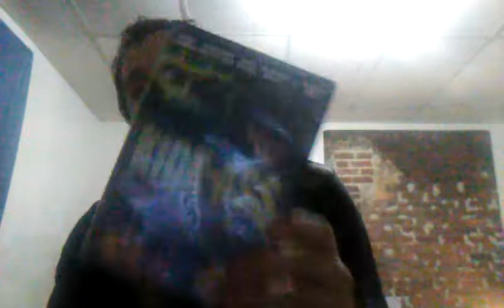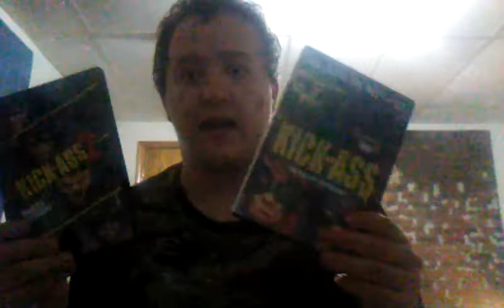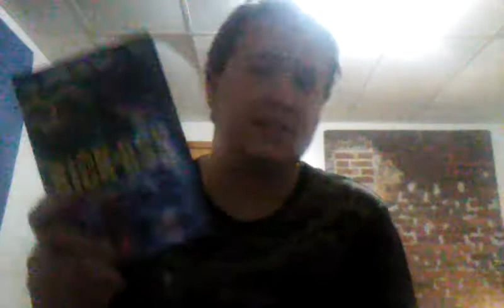Kick-ass (movie review)